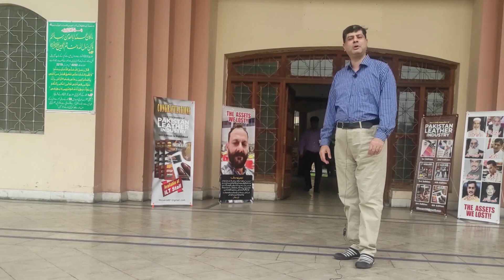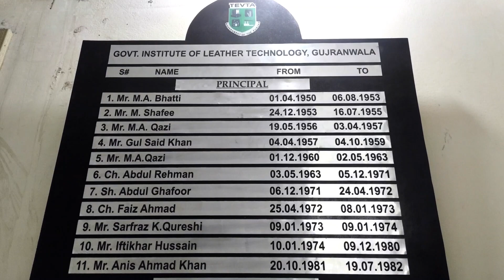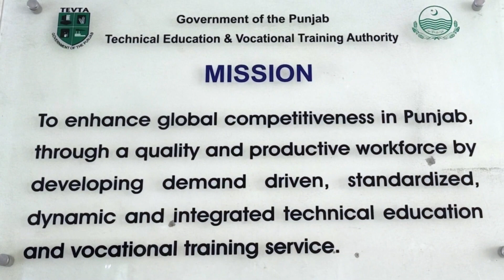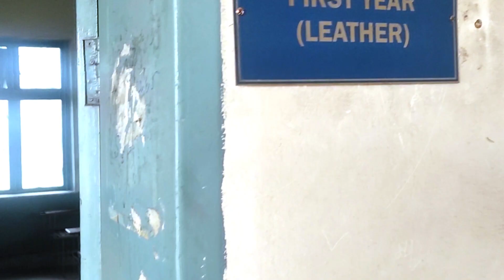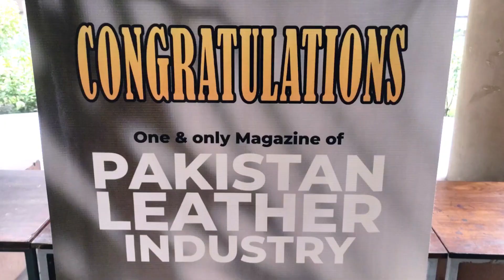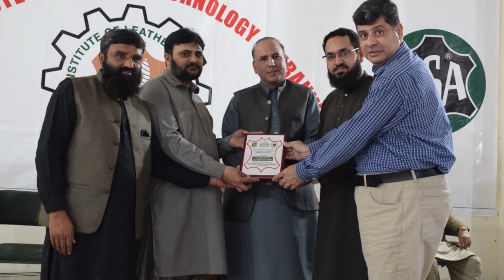Institute Of Leather Technology Gujranwala | Base of Pakistan Leather & Footwear Industry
A Visit To the Institute of Leather Technology Gujranwala. This institute is the base of Leather Industry in Pakistan.